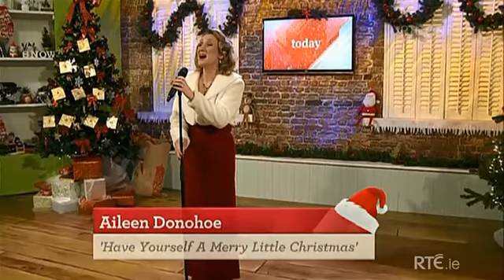Have Youself A Merry Little Christmas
From RTE 1's The Today show